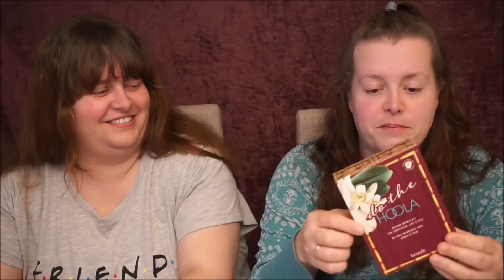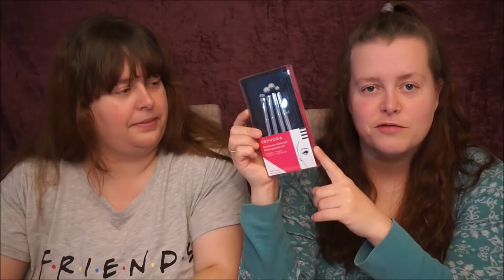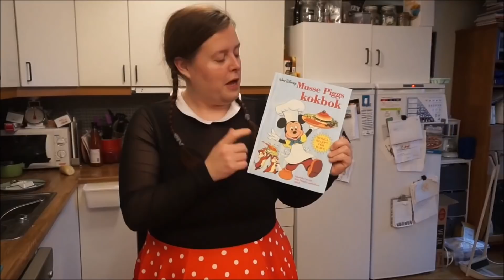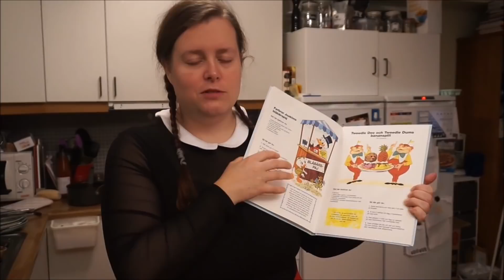Bursdagsfeiring 2019 | Giveaway bloopers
Vi bruker:
Hovedvideo:

Glossybox:
Få 20% på din første Glossybox ved å bruke linken under:

Hvor du finner oss:
Snapchat: norwaytwins (felles/Pia) miss_moss85 (Guro)
Gobi: Norwaytwins